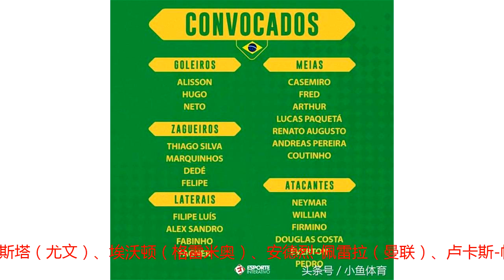巴西新大名单：内马尔领衔，保利尼奥、马塞洛以及热苏斯无缘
为了备战9月热身赛，巴西足协公布了新一期国家队大名单。内马尔领衔名单，奥古斯托在列，保利尼奥、马塞洛以及热苏斯无缘。巴西国家队将会在9月迎来对阵萨尔瓦多和美国的热身赛。​门将：阿利森（利物浦）、乌戈（弗拉门戈）、内托（瓦伦西亚）后卫：法格纳（科林蒂安）、法比尼奥（利物浦）、桑德罗（尤文）、费利佩-路易斯（马竞）、德德（克鲁塞罗）、费利佩（波尔图）、马尔基尼奥斯（巴黎）、蒂亚戈-席尔瓦（巴黎）中场：卡塞米罗（皇马）、弗雷德（曼联）、阿图尔（巴萨）、威廉（切尔西）、道格拉斯-科斯塔（尤文）、埃沃顿（格雷米奥）、安德烈-佩雷拉（曼联）、卢卡斯-帕奎塔（弗拉门戈）、库蒂尼奥（巴萨）、奥古斯托（北京国安）前锋：菲尔米诺（利物浦）、内马尔（巴黎）、佩德罗（弗洛米内塞）